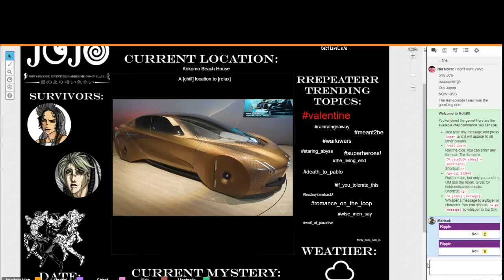Misremembering Moon holiday customs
And a rare snippet of Nahuatl